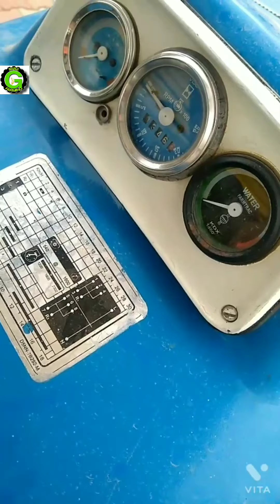FORD 3600 modified